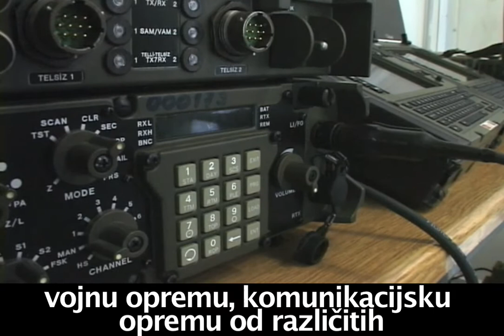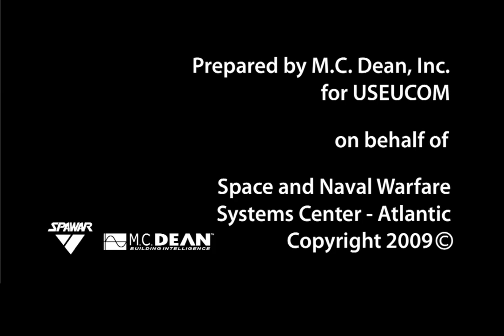Combined Endeavor 2009 (Bosnian subtitles)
Combined Endeavor is a U.S. European Command sponsored communications and information systems interoperability test between and among Partnership for Peace and NATO nations, focusing on the deliberate planning process, communications information systems interoperability, and development of a road map for future interoperability improvement among participants. This year's exercise is the first in several years based outside of Germany; the first in which a Partnership for Peace nation (Bosnia and Herzegovina) is serving as central host; and the first featuring satelite transmissions from three sites (the Netherlands and Denmark).